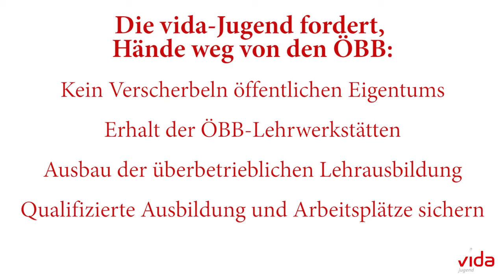vida-Jugend-Aktion gegen ÖBB-Verkauf: Entfesselungskünstler in den Zirkus!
ÖBB-Lehrlinge protestierten am 24. September 2013, unter dem Motto „ÖVP-Vizekanzler = Privatisierungskanzler" vor der Wiener ÖVP-Zentrale gegen die Privatisierung und den Verkauf der ÖBB durch Vizekanzler Spindelegger (ÖVP) an den Milliardär Stronach.